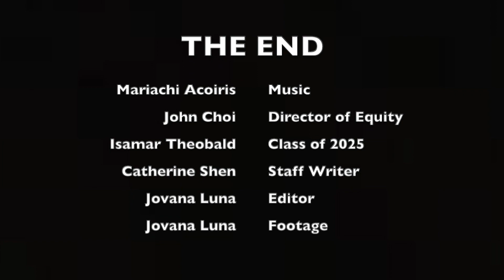Hispanic heritage celebration day